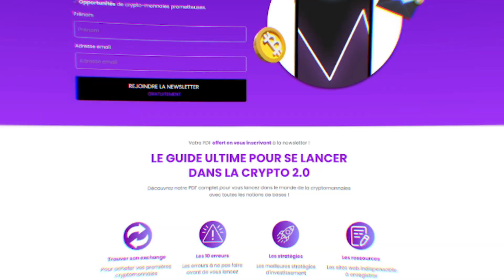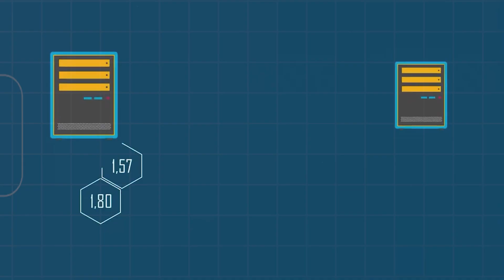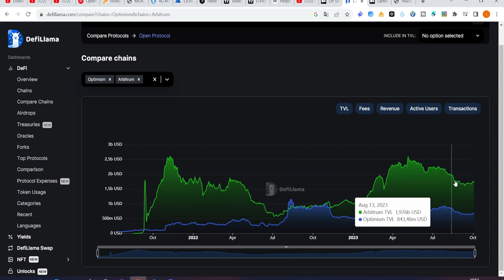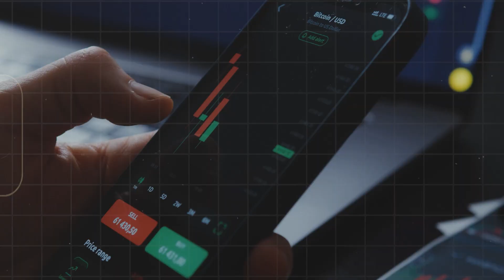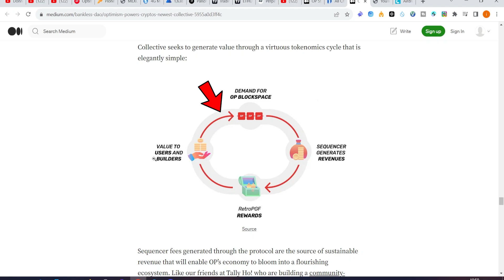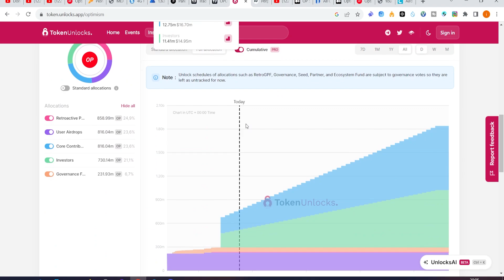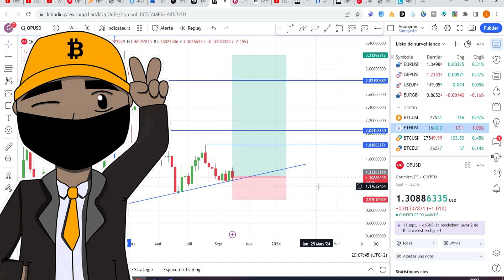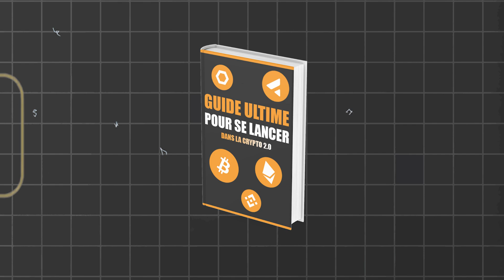Voici pourquoi j'achète du Optimism pour Octobre 2023 📊🚀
- TIMESTAMPS -
00:00 Intro
00:57 C'est Quoi Optimism ?
01:56 Première raison d'achat d'Optimism (MAJ EIP-4844)
03:34 Deuxième raison d'achat d'Optimism (Partenaire)
05:44 Troisième raison d'achat d'Optimism (Tokenomics)
09:44 Résumé de mes trois raisons d'achat
10:06 Explication de mon Trade sur Optimism
13:22 Conclusion